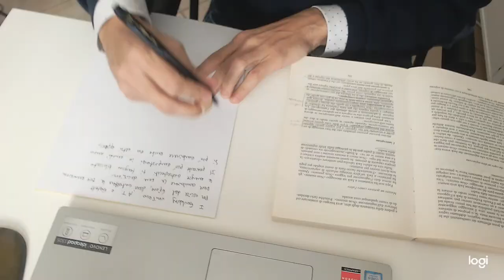Tecniche per Avere più Memoria a Lungo Termine | La Memoria non Esiste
Impariamo tre tecniche facili, veloci e immediate per avere più memoria a lungo termine.
Ma a patto di partire da una verità, che in un certo senso...
La memoria non esiste.
Quello che ti permette di ricordare di più a breve, medio e lungo termine è un insieme di tre procedimenti fondamentali che spesso non hanno a che fare con la memoria...
Primo tra tutti l'elaborazione, che aiuta a ricordare molto di più a lungo termine, faticando meno, per esempio a scuola, all'università o per i concorsi.
Infine, le tecniche di Active Recall  e Spaced Repetition, che più le applichi più ti impediscono di dimenticare ciò che hai studiato.

CAPITOLI:
0:00 Avere più memoria
1:24 Reti di conoscenza?
2:33 Memoria a Breve Termine
3:35 Memoria a Medio Termine
4:13 Memoria a Lungo Termine
4:58 La memoria non esiste

E tu quali tecniche e strumenti usi per avere più memoria a lungo termine?

💎 Indistrattibile - Le Abitudini e Leggi del Successo
🕊️ Liberio - Gestione del Tempo e Super Produttività

CHI SONO:
Ecco come.